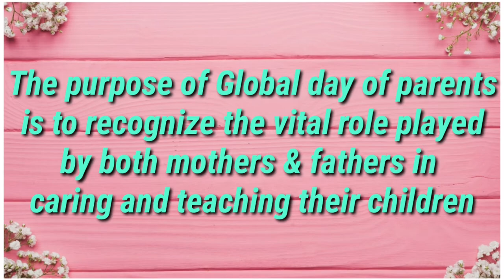HAPPY PARENTS DAY💐/GLOBAL OF PARENTS DAY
Hi.
What is the reason of we are celebrate parents day. And wishes to happy parents day